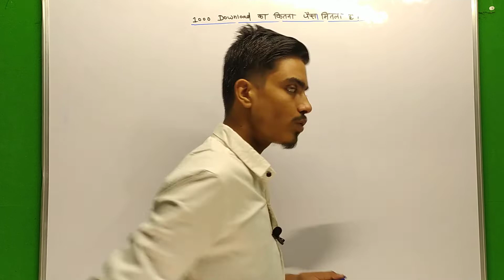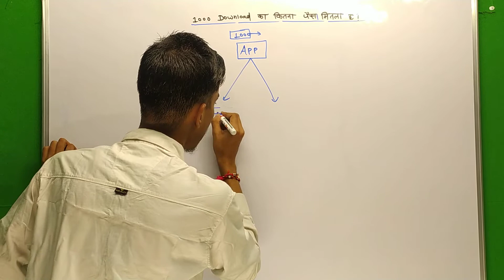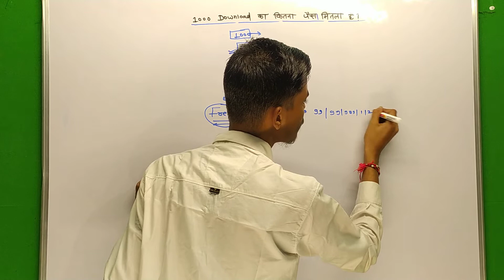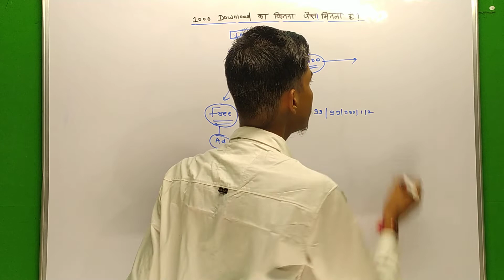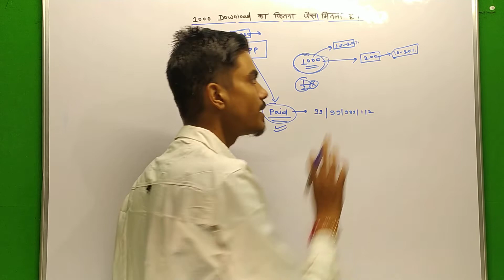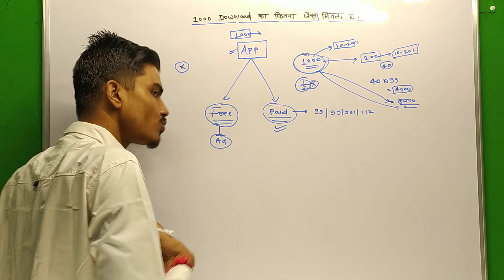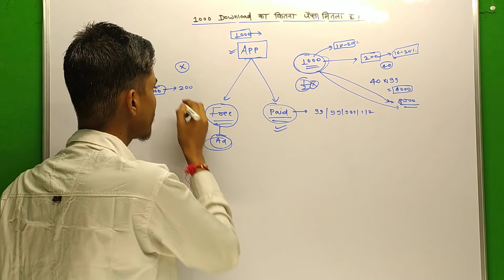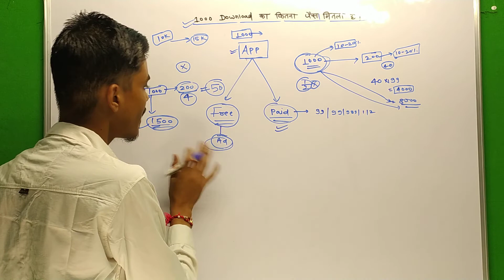How much application earn money 1000 downloads|How much payment playstore gives for 1000 downloads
Laptop Cleaner

app development cost in india
website and app development cost in india
educational app development cost in india

App banakar paise kaise kamaye
Android app banakar paise kaise kamae 2021
Apna app kaise banaen Hindi mein
Khud ka App banakar paise kaise kamaye 2021
Apps banakar paise kaise kamae jaate Hain
Android application kaise banaye
Android app kaise banaye apne mobile se
Khud ka application kaise banaye mobile se
How to create professional Android app in Hindi

1000 download ka kitna paisa milta hai|app se paise kaise kamaye|online Earning |Online Earning 2021

How much does it cost to make an Android app in India? Android app banwane me kitna paisa lagta hai?

1000 download ke kitne paise deta hai playstore - play store pr ek download ka kitna paisa milta hai

10 Thousand download hone par app se kitna kama sakte ho? How much an app earn with 10k downloads.

Hello Dosto aaj es video me ham janenge ki android apps 10k download hone par kitna money kamati hai.
Or ham shikhenge ki aap Ads revenue calculation kasie kar sakte hai.
1000 downloads par application kitna paisa kamati hai?
10000 downloads par application kitna paisa kamati hai ?

1 million ke kitne paise milte hain
1 million app download ke kitne paise milte hain
How much does it cost for 1 million downloads
how much money will earn from app 100k downloads
1 million download hone ke baad kitna paise milte hain

1 Million download ke kitne paise milte hain - How much does it cost for 1 million downloads

How much does it cost to make an App in India 2020? | Indian Developer

how much does it cost to make mobile app
mobile app design cost
mobile app cost in india
mobile app development cost in india
app development company india
mobile app development cost
app developer cost
cost of mobile app
ecommerce app like amazon
mobile app banane ka kharcha
cost of app development india
Mobile app cost
ecommerce app design
grocery app development
how much does it cost to develop an app
mobile app design
Education App

How much does it cost to create an Android app? l Types of Android Applications l Hindi

Gandharv Vats
Coding
Indian Developer
●Indian Developer Digital Marketing Company 👌

How much does it cost to create an Android app 2021 By Indian Developer

How Much Does It Cost To Develop An Android App in 2021?

Ek App banane me kitne paiso ka kharcha aata hai full details|android app kaise banaye|coding app